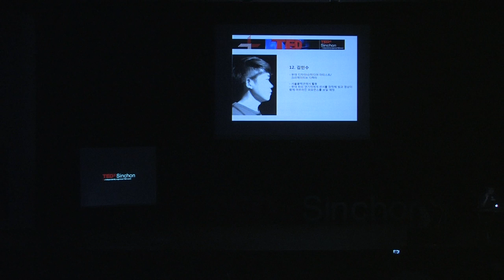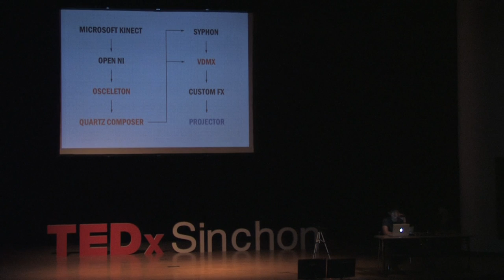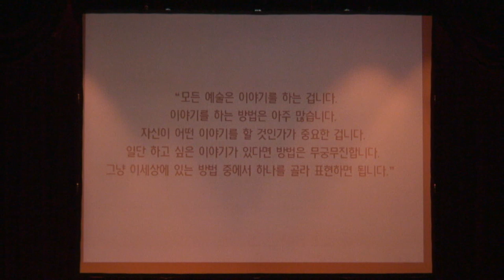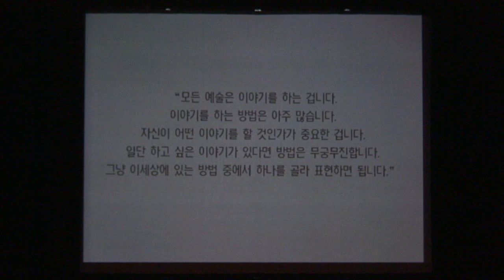Experiment for a pleasant fantasy must go on: Kim, Minsoo at TEDxSinchon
Kim, Minsoo -- Video and Stage Designer, Media Artist, Creative Director, Student at Korea National University of Arts.
He began his career as a media artist and a creative director at Seoul Collection when he was accepted to the Korea National University of Arts. At TEDxSinchon's 5th event, he will be presenting a performance of light and video, by attaching a sensor to an actor onstage.

김민수 -- 영상 및 무대 디자이너, 미디어 아티스트, 크리에이티브 디렉터, 한예종 연극원 무대미술과 학생
1986년 출생
한예종에 입학 후 학생의 신분에도 불구하고 서울콜렉션에서 활동하며 점차 미디어 아티스트이자 크리에이티브 디렉터로써의 자신의 커리어를 쌓아가고 있다. TEDxSinchon 5th event 에서는 무대 위의 연기자에게 센서를 장착해 빛과 영상이 함께 어우러진 퍼포먼스를 보여 줄 예정이다.